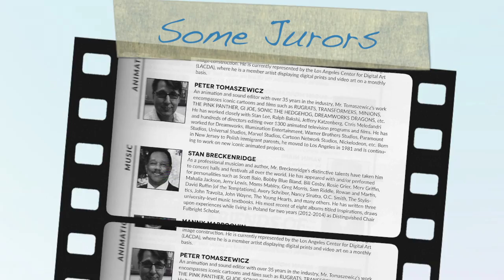Polish Film Festival of Los Angeles 2017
This is only an excerpt of the 18th Annual Polish Film Festival of Los Angeles that highlights Stan Breckenridge as a music juror. It is not intended to fully represent the Polish Film Festival. The Opening Red Carpet Ceremony occurred on October 18, 2017 at the Egyptian Theatre, Hollywood California.